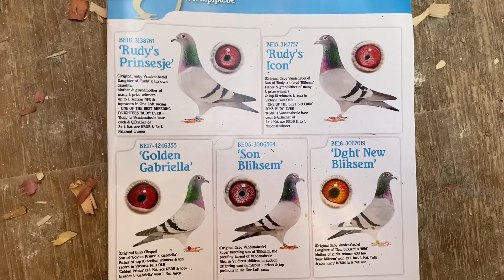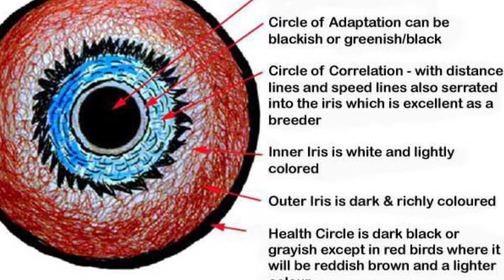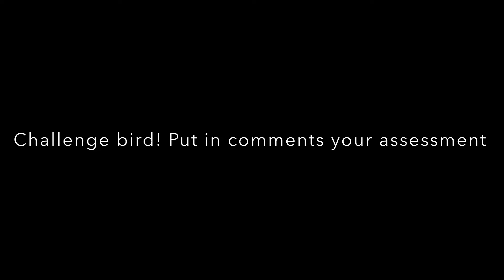Eyesign in racing pigeons explained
Here we look at the elements of the eyesign theory in racing pigeons. We discuss basic pigeon eye anatomy and then go in depth on what racing pigeon eyesign enthusiasts look for. We end by touching on whether or not there is a correlation between elements of racing pigeon eyesign and performance as either a breeder or racer.

WATCH ALL THE WAY THROUGH!! Be sure to put in the comments your assessment of the eyes we highlight.

Eyesign
Eye-sign
Circle of correlation
Circle of adaptation
Pigeon eye wobble